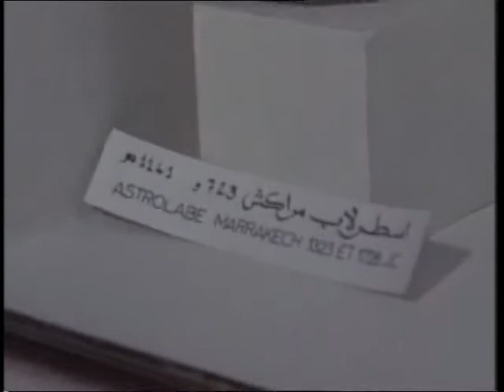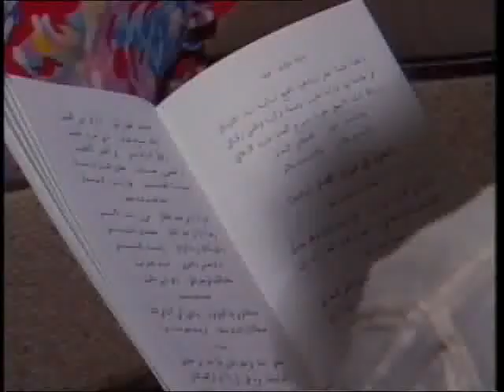المسلسلة الوثائقية " الأثلر والفنون الأسلامية - المغرب "1981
حلقة مدينة فاس
اخراج عندنان الرمحي